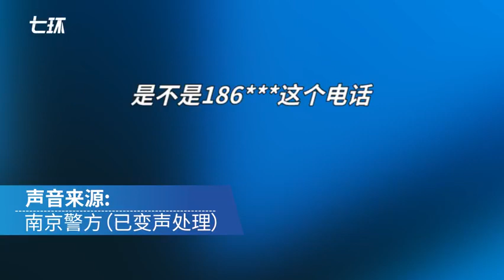上市公司高管鲍毓明涉嫌强暴未成年养女，致受害人多次自杀，烟台北京警方推诿不负责任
鲍毓明，曾担任烟台杰瑞石油服务集团股份有限公司副总裁兼首席法务官、中兴通讯股份有限公司独立非执行董事。

鲍毓明强暴未成年养女这事，最令人寒心的是，第一次被强暴后，女孩报案，北京警方搜了一圈家里草草了事，没有抓他。反而让什么都不懂的女孩怀疑自己是不是做错了。（可她是被性侵的受害者啊）

被暗无天日连续强奸3年后，女孩自杀被人救起，所以来到警局再次报案。但是这次烟台公安只用了18天，就将被强奸三年的女孩报案给撤回了！

最后女孩多次自杀，甚至跳黄海，好在又被救起。当她们母女俩好不容易请了一个敢与鲍毓明，敢与财大气粗的中兴通讯和杰瑞集团对抗的律师后，在检察院监督下再次立案。

可是第三次让女孩心寒的是，连续两周对女孩笔录的折磨，最后案件拖了半年，烟台警方啥都没干。还整天一副高高在上官老爷的姿态训斥受害者。

一次接着一次的打击，请问谁能承受的住？如果最后女孩再次尝试自杀，你们说，这里面的坏人到底有几个？

到底是有多少人将一个在未成年是被养关在家里女性侵3年的女孩逼上绝路？！